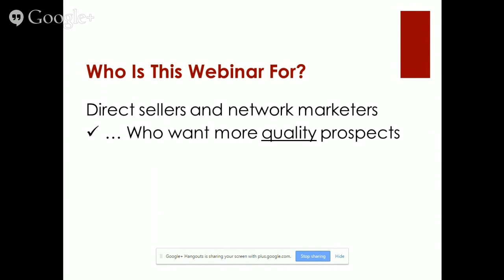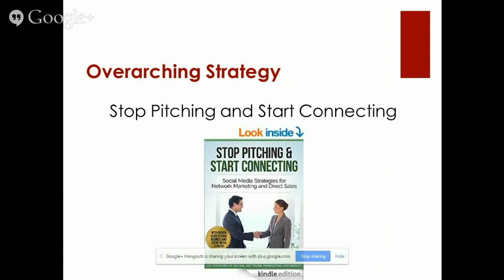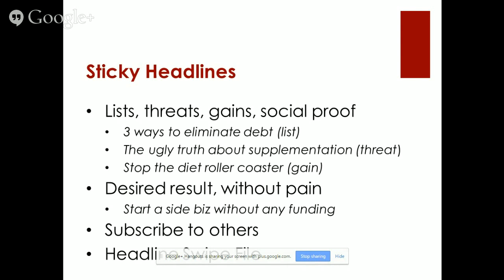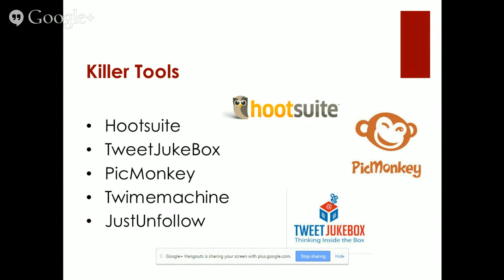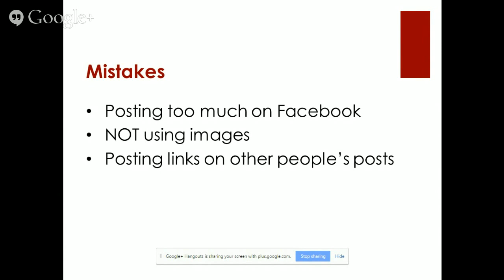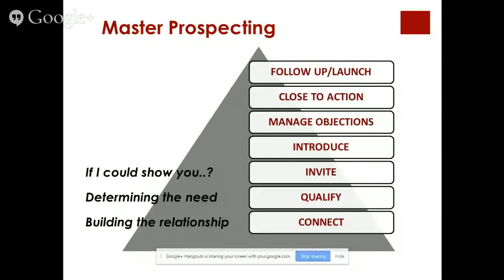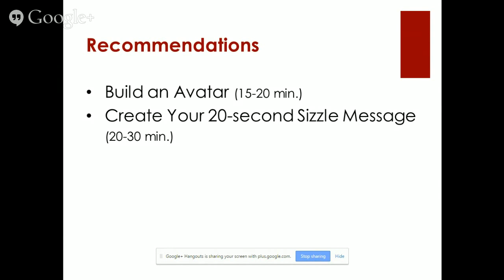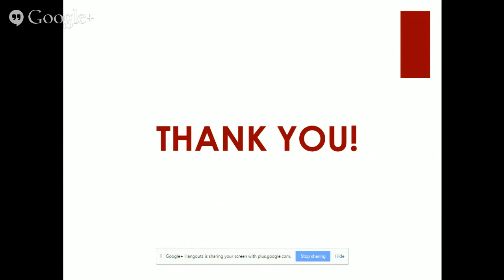Webinar: Drop-Dead-Easy Social Media Strategies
Sicial Media Training Webinar with Monte Taylor and Alex Theis